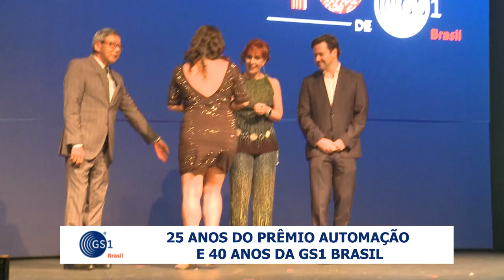08.11 - 25 ANOS DO PRÊMIO AUTOMAÇÃO E 40 ANOS GS1 BRASIL